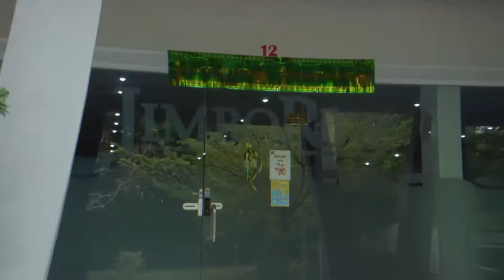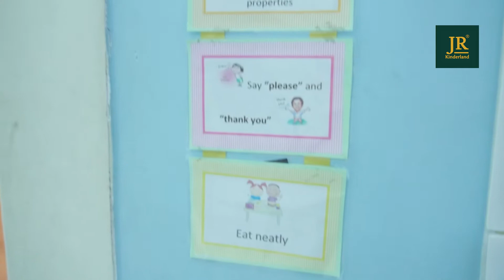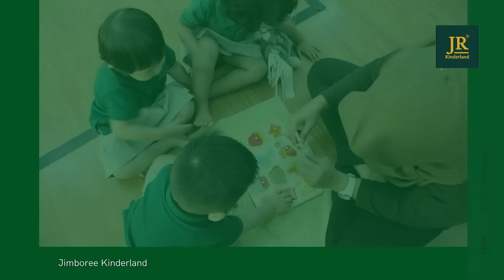JimboRee Kinderland Room Tour - Sekolah Pekanbaru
Yuk kita jalan-jalan dan kenalan dengan guru- guru JimboRee Kinderland